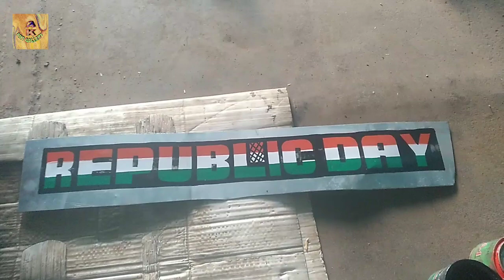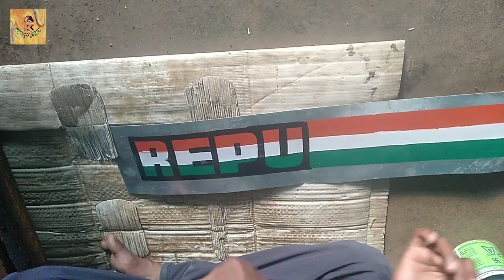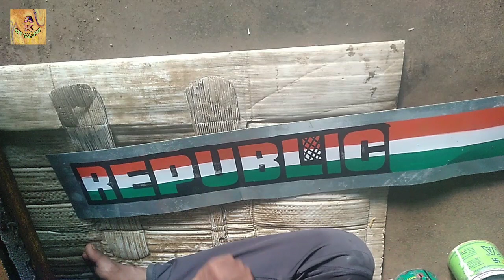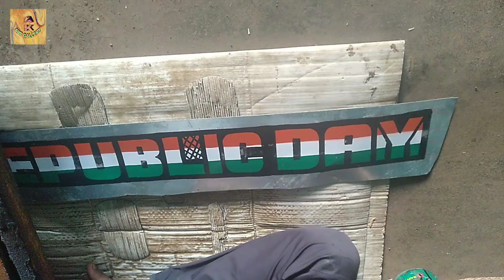HOW TO WRITE REPUBLIC DAY IN THREE COLOUR